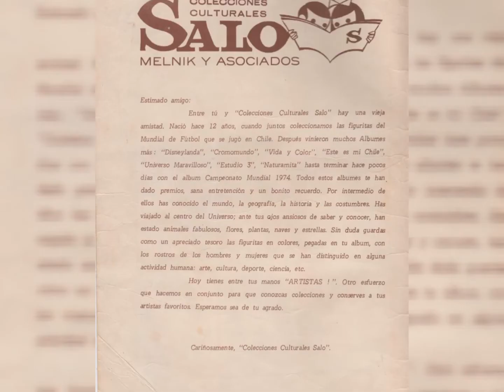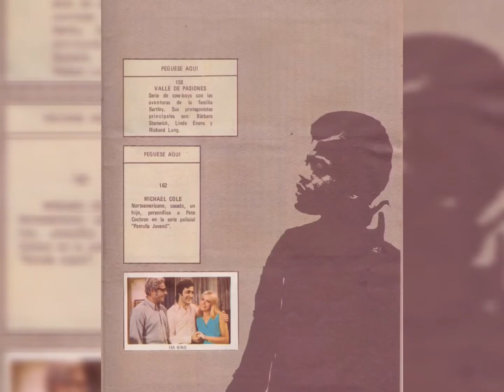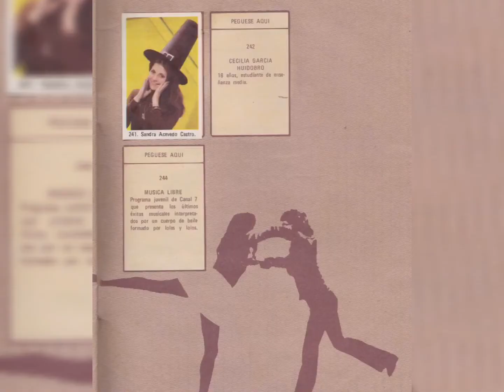ALBUM SALO Artistas 5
Album Salo del Año 1974
En 2010 una noticia golpeó fuertemente a todo el país, la empresa Salo era declarada en quiebra tras su fundación en 1962 y con ella desaparecerían todos los álbumes y laminas que miles de niños chilenos acumularon como un tesoro.
Todo surgió cuando don Salomón "Don Salo" Melnick Mirochnick, propietario de un par de confiterías en Santiago enfrentaba una crisis por la mala racha del azúcar, vio una oportunidad en la efervescencia que vivía el país por la preparación del mundial de fútbol.
Con la quiebra de la empresa, la nostalgia de quienes juntaron los álbumes de Sailor Moon, Pokémon o incluso Axé Bahía sufrió un fuerte remezón con la publicación en Facebook de una misteriosa imagen.